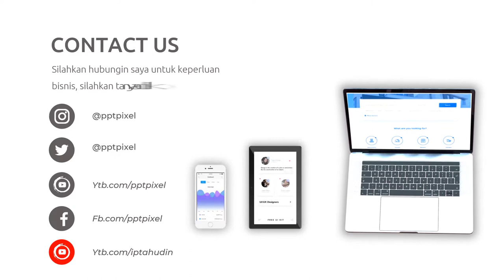Video Promosi Fashion, Wanita, Perempuan, Terbaik, Elegan, Modern, Simple, Trendy, Terkini, Menarik,